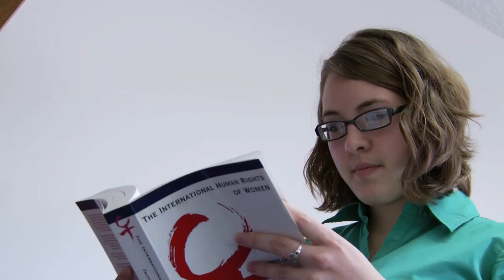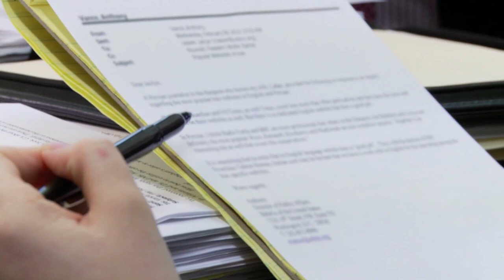U.S. Baha'i Office of Public Affairs Fellow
Ever wanted to learn how the Baha'is work at the national governmental level? Interested in influencing social discourse in human rights, gender equality, and sustainable development? Hear what Rachel Wolfe, the current Fellow, has to say about her experiences at the US Baha'i Office of Public Affairs. Sounds amazing, right?! Apply now to be the next Fellow at OPA in Washington DC!